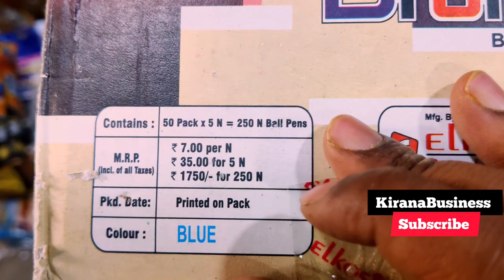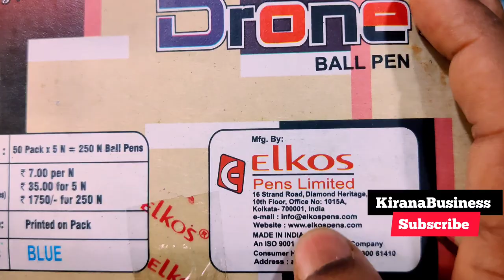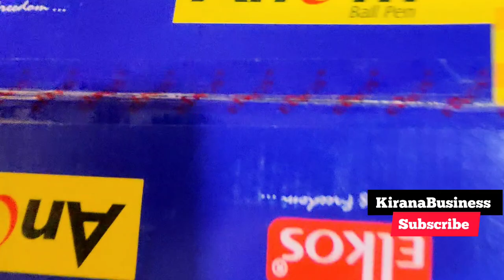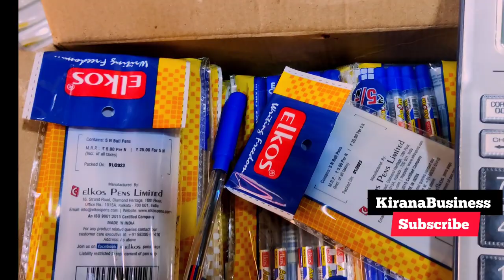Elkos pen में है बहुत कमाई|| Pen wholesale price |stationery wholesale | stationery wholesale market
इस वीडियो में मैंने आज elkos पेन के wholesale price ke bare me btaya hai।